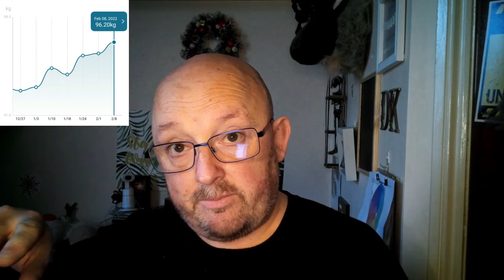The Best HEALTH of my life - February 2022 - Episode 4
Hello all my good friends
If you are new let me introduce myself my name is Darren and I have been a content creator since 2016 with random vids through the years and loads of vlogs.
On my channels you will find positivity, chit chats, mental health, anxiety and diabetes chats so I meant random lol.

Amazon Wish List: ⏭️

YouTube channels
Darren's Life after 50: .⏭️ @darrenkeenan
Darrens Life after 50 vlogs: ⏭️ @darrenkeenanvlogs

Darren xx